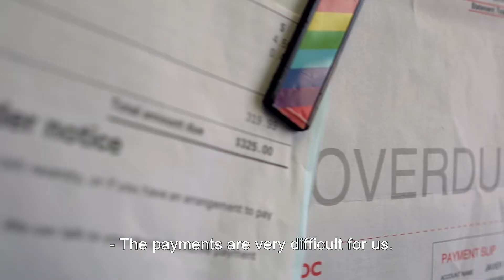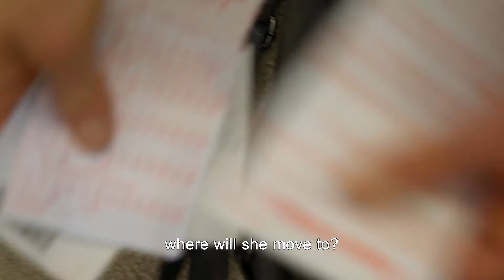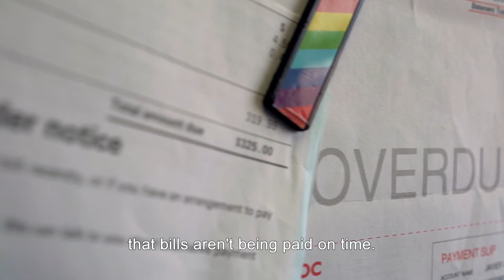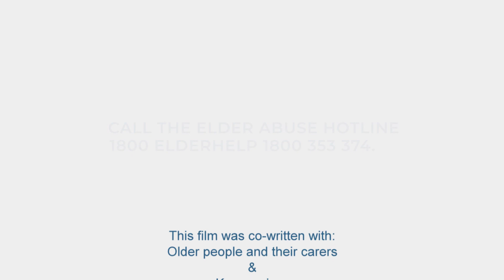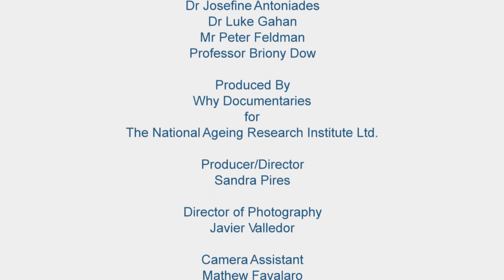OkorNotOk Financial Abuse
Elder abuse is never OK. This film is co-produced with consumers and key services to provide frontline workers with information about elder abuse in the context of dementia.This film is focused on financial abuse. FOLLOW THE LINK TO COMPLETE A BRIEF EVALUATION AND LEAVE FEEDBACK